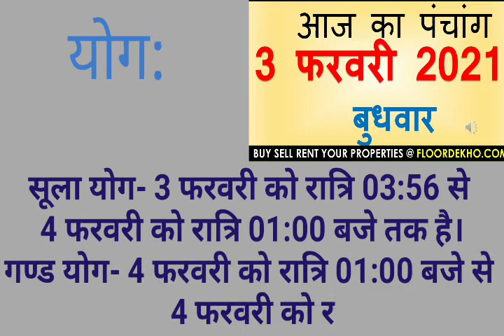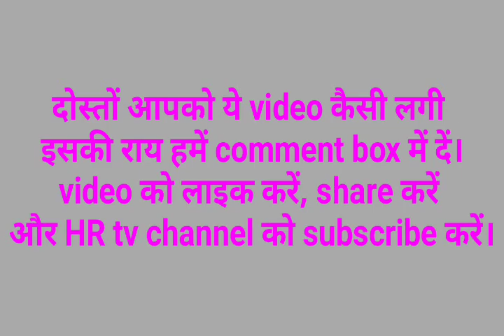HR tv channel# 3 फरवरी, 2021 बुधवार का पंचांग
प्रमुख व्रत व त्यौहार, शुभ व अशुभ मुहूर्त